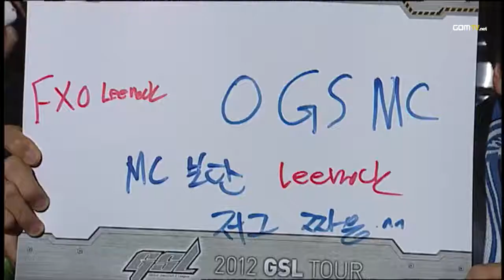2012 GSL Season 1 - StarCraft 2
The 2012 GSL tour returned with its further improved format to bring you even more matches, a longer season and a more meaningful conclusion.

Especially looked forward to our international contenders competing for a top spot in the GSL!

Original aired from December 19th, 2011 until March 3rd, 2012.